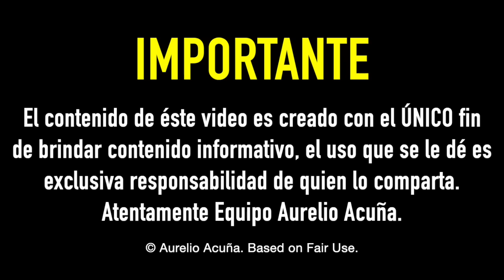La Ultima Noche de Selena Quintanilla (La Reyna del Tex-Mex)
Conoce como la fama y el éxito llevaron a la joven estrella de la música Tex-Mex, Selena Quintanilla, hacia lo que fue una de las tragedias mas recordadas en el mundo de la música latina, datos interesantes e información reveladora mostrada en este que es tu canal Aurelio Acuña

Nota: Este video es creado con la finalidad de brindar un contenido informativo original, se utilizan fragmentos de video externos, sin embargo nos enfocamos en base al "uso legitimo".